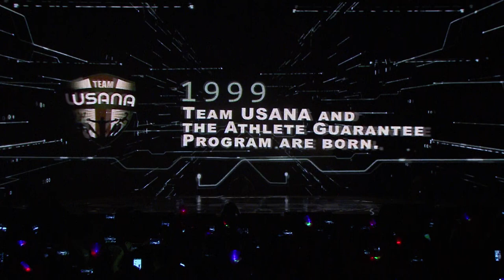Futuristic-themed Opening Performance with Projection Dance, LED Dance, and Aerial!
THIS is what a custom performance should look like! The elements involved in this performance - programmed LED dance,  projection, a forty foot LED wall, aerial track flight above the audience, xylobands technology-- this performance takes an opening act to the MAX!

This act is available from Wildfire Entertainment with customisation to suit your branding needs inclusive in the rate. for details.